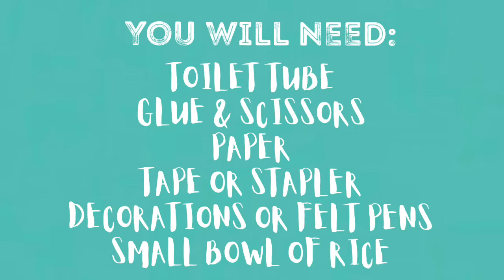Learn how to make maracas!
Make some noise and join our play team from Hackney Marsh Adventure Playground for today's fun arts & crafts video...super easy to make maracas!